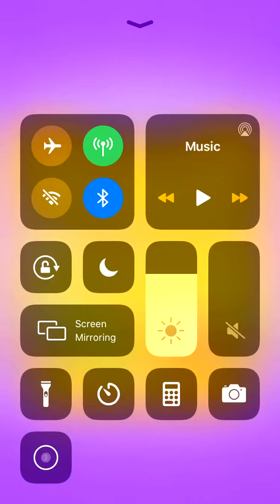Fluffy Fall Challenge Failed! (New High Score!)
Today in Fluffy Fall, I try to complete the daily challenge, but end up with a new high score instead!